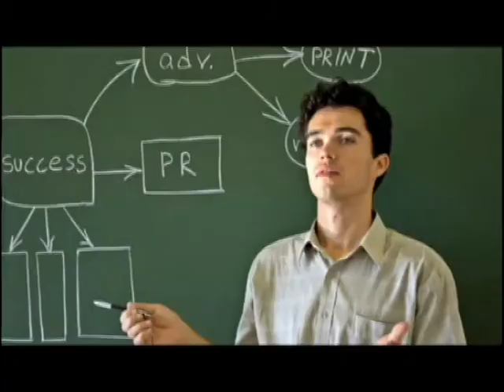Fremont College - Employment Law Course - Paralegal Studies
Fremont College, with campuses in Los Angeles and Cerritos, CA, offers a degree program Legal Studies. The Employment Law course covers a multitude of issues that protect employees and companies.